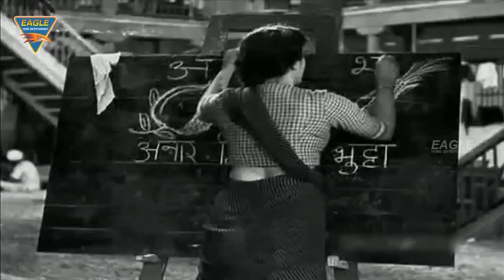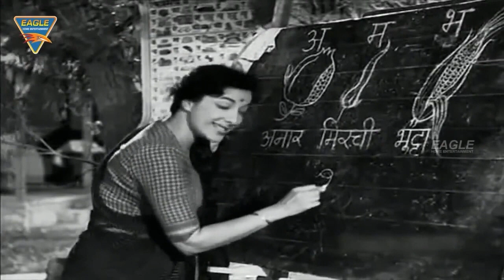Echikidanna Video Song || Shree 420 Hindi Movie Songs || Raj Kapoor || Eagle Classic Songs